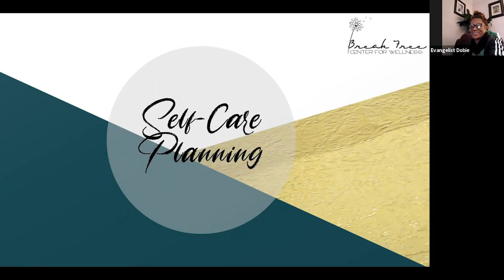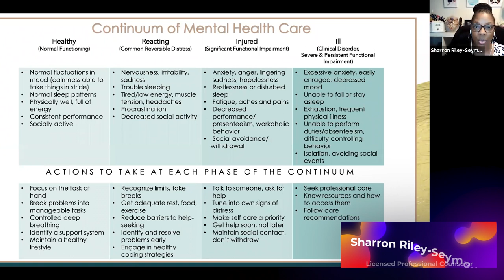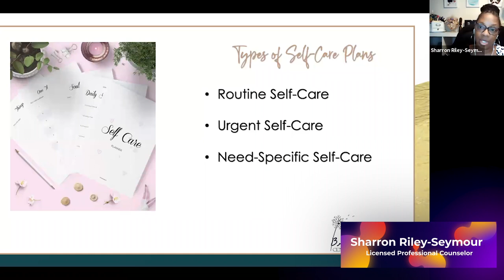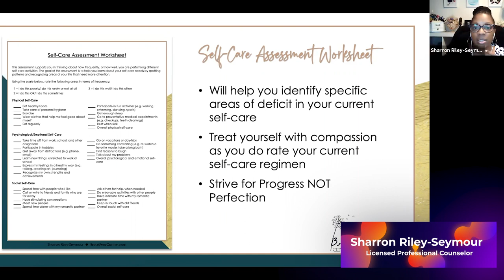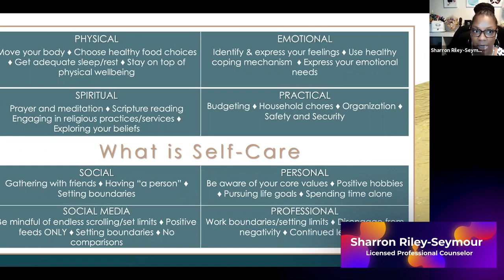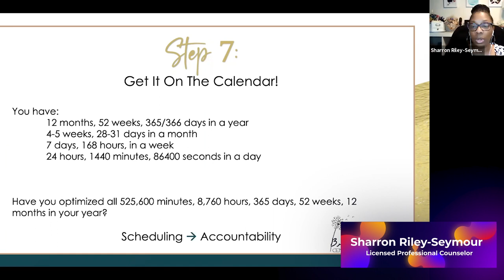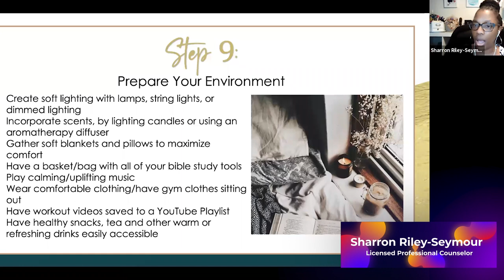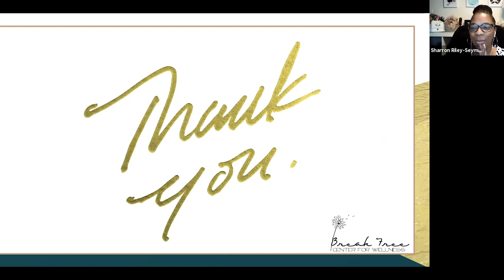Ladies Lounge | Proper Self Care! 💆🏾‍♀️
Enjoy this workshop aa we explore the best ways to take care of yourself with licensed counselor Sharron Riley-Seymour!